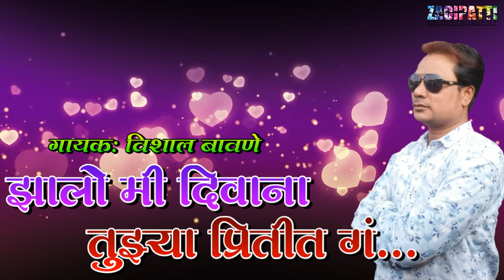Zalo Mi Diwana|| Singer: Vishal Bawane|| Zadipatti Song|| Zadipatti Entertainment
Hi...
I am Dushant Kukadkar,
Well Come to our YouTube channel

Song: Zalo Mi Diwana
Singer: Vishal Bawane